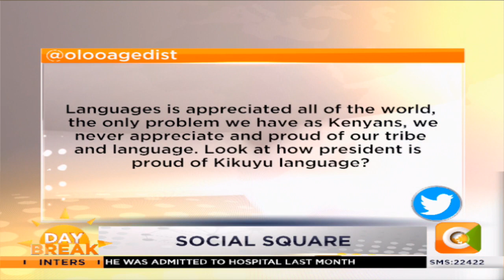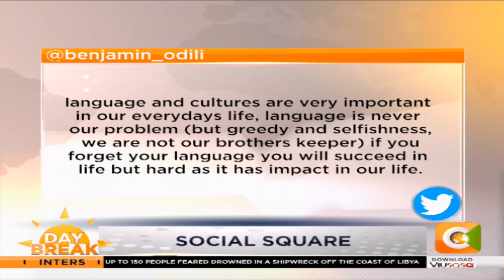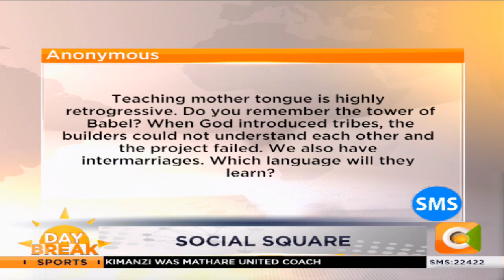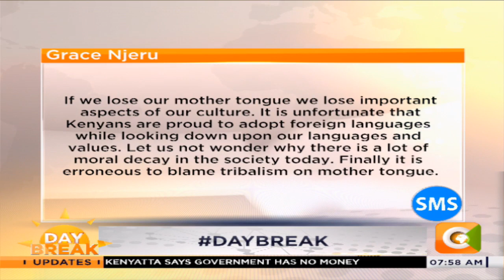| SOCIAL SQUARE | The mother tongue question | Part 2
Rehema Aida: The idea that if we all speak one language the we will develop is a misconception